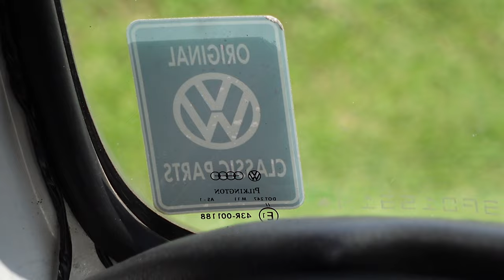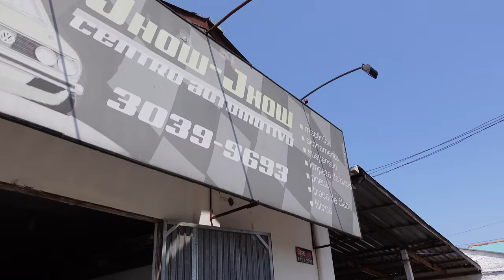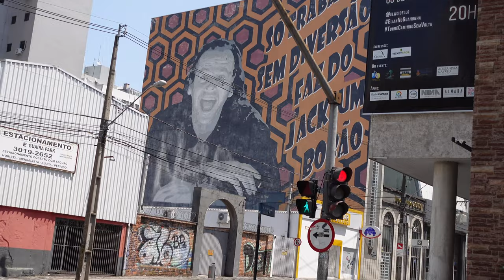CURITIBA ART FAIR | FEIRA DE ARTE DE CURITIBA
Pepi and Elci share another interesting week with you from their new life in Brazil as they spend 2 days visiting relatives in Curitiba, Paraná in the southern part of the country. They also visit Curitiba's famous Sunday art fair.

The Curitiba Sunday Art Festival, also known as Feira de Arte de Curitiba, is a weekly event held in Curitiba, Brazil, where local artists gather to showcase and sell their artwork to the public. This vibrant street market takes place every Sunday, transforming a section of the city into an open-air art gallery filled with creativity and talent.

The festival typically takes place in downtown Curitiba, often in areas such as Praça da Espanha (Spain Square) or Praça do Gaúcho (Gaúcho Square), where artists set up stalls and display their artwork for sale. Visitors to the festival can expect to find a diverse range of artistic creations, including paintings, drawings, sculptures, photography, crafts, and more.

One of the unique aspects of the Curitiba Sunday Art Festival is the opportunity for visitors to interact directly with the artists themselves. This intimate setting allows art enthusiasts to meet the creators behind the artwork, learn about their inspiration and creative process, and even commission custom pieces tailored to their preferences.

In addition to showcasing established artists, the festival also provides a platform for emerging talents and local artisans to exhibit their work and gain exposure within the community. This inclusivity contributes to the festival’s vibrant atmosphere and diversity of artistic expression.

Beyond the art stalls, the Curitiba Sunday Art Festival often features live music performances, street performers, food vendors, and other cultural activities, creating a lively and festive ambiance for visitors to enjoy as they explore the artwork on display.

Overall, the Curitiba Sunday Art Festival is a beloved community event that celebrates creativity, supports local artists, and provides a welcoming space for residents and visitors alike to immerse themselves in the city’s vibrant arts scene. Whether you’re browsing for unique artworks to add to your collection or simply soaking up the artistic ambiance, the festival offers a delightful way to spend a leisurely Sunday in Curitiba.